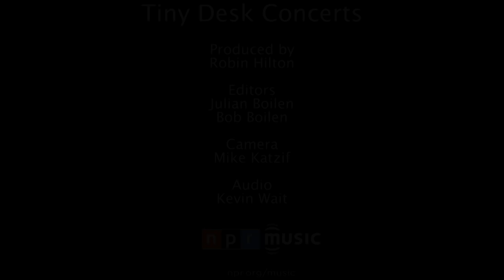Sean Rowe: NPR Music Tiny Desk Concert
The singer-songwriter brings his booming voice and a succession of ever-louder acoustic-guitar set-ups to the NPR Music offices. And, for good measure, he tells a story about survivalism that'll renew your faith in indoor living.

Set List:
"Night"
"Bluegrass Baby"
"Surprise"